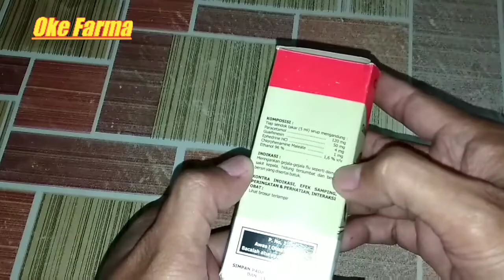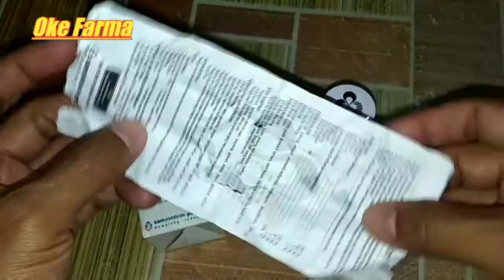Obat flu demam disertai batuk untuk anak-anak || coparcetin sirup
Obat flu demam disertai batuk
pada anak-anak pake coparcetin sirup
cukup efektif obati flu demam
yang disertai batuk ,harganya terjangkau bisa dibeli di apotik dan toko obat ya
teman-teman